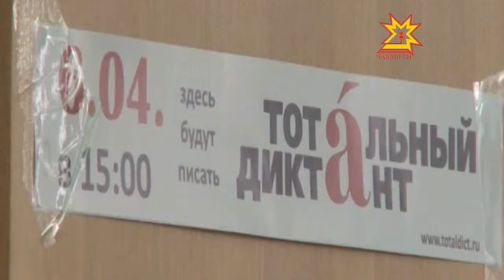Подведены итоги «Тотального диктанта»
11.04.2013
Двоеточие, тире и скобки — вызвали наибольшие трудности у участников тотального диктанта в Чувашии. Орфография оказалась на высоте! Только слово «экзистенциальный» многих заставило задуматься над правописанием — такие выводы сделали организаторы своеобразного грамматического флэш-моба.